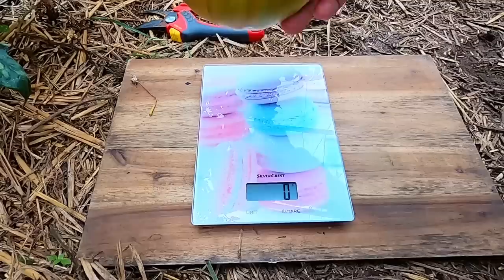Jahresrückblick 2022 | 1 Stunde Garten erleben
Hallo liebe Gartenfreunde und Hobbygärtner,
heute gibt es 1 Stunde Jahresrückblick 2022.

Jetzt wünsche ich euch viel Spaß beim Video.

 Dünger findet ihr hier:
samore 25 kg Hornspäne Naturdünger 100%

20 kg Garten- und Rasenkalk Dünger

Basalt Urgesteinsmehl 25 kg Bodenaktivator

COMPO BIO Naturdünger mit Guano

Terra Exotica 25 kg Lehmpulver, Naturlehm

HopfenHöhle - Das Original

25 Stück Bambusstäbe - Bambusrohre 152 cm lang/ 15-17 mm dick
Kakveiai 60PCS Pflanzenclips
Tröpfchen- Bewässerung
Gardena Schlauchregner

Unlimited Footage, Artgrid License
License Owner - martin niemann
License Number - 668560
23 Jan 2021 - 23 Mar 2022
All necessary consents and/or approvals have been given for commercial use of all Clips
in the Artgrid catalog, including model and property releases. Any use of the footage is